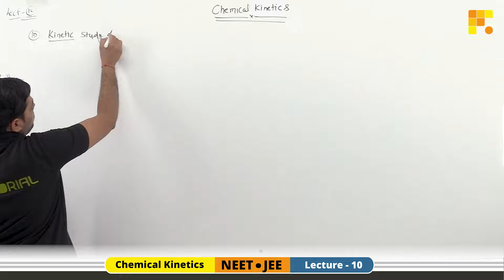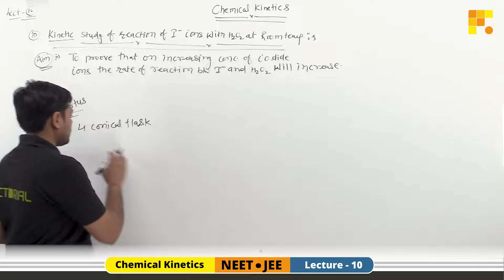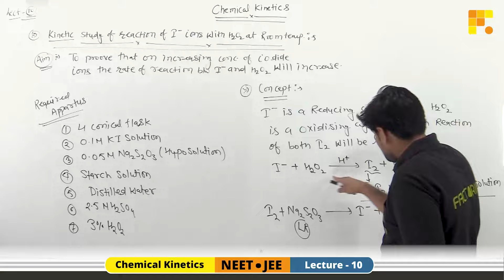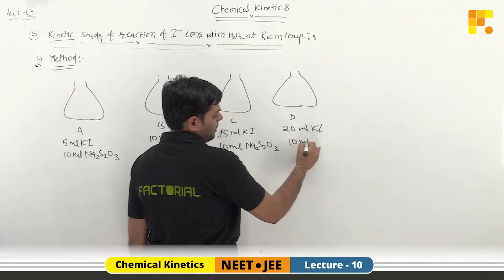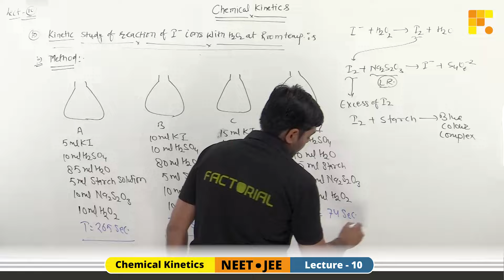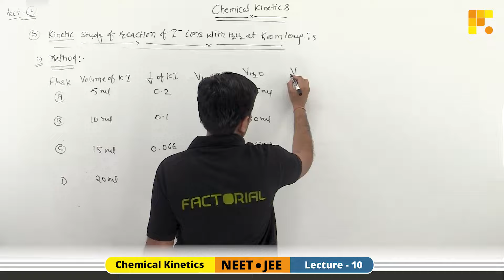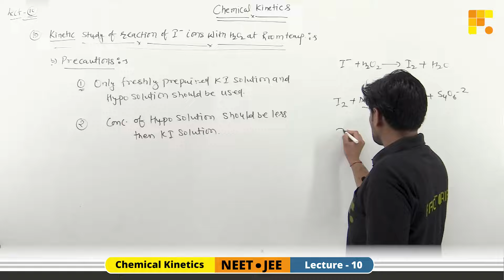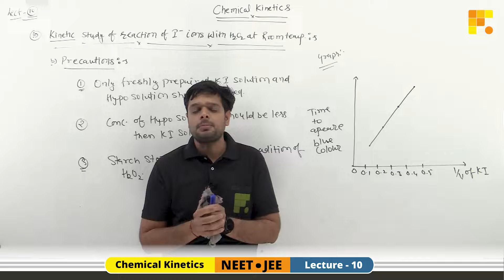Kinetic study of Reaction of iodide ion with H2O2